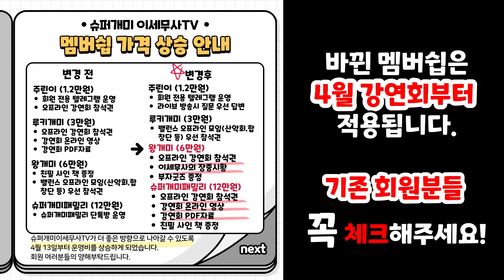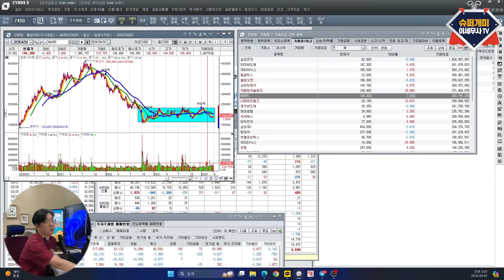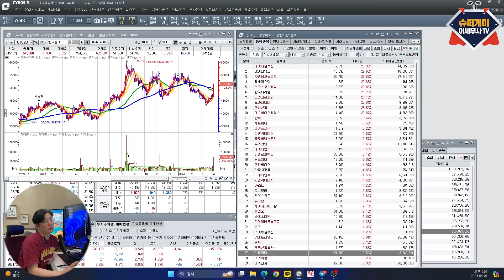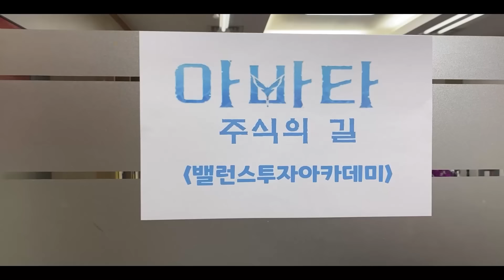'이런 사람들이' 돈 벌더라고요. 주식으로 돈을 버는 사람들의 공통점. 주식 장마감 시황